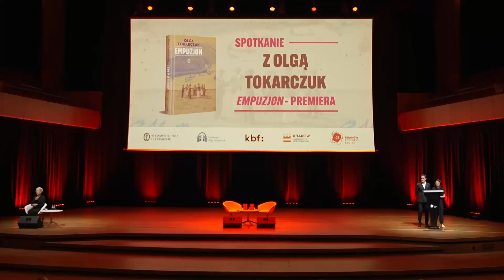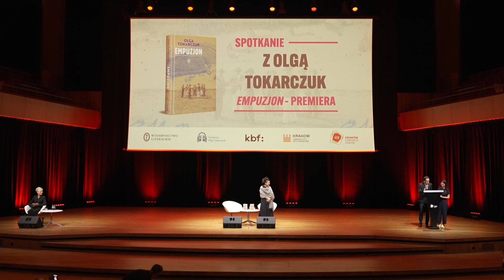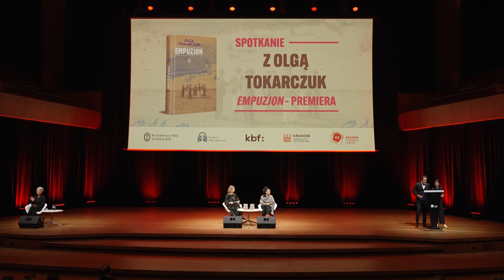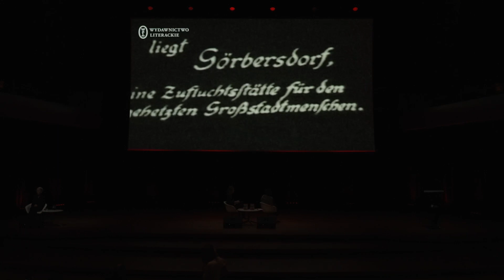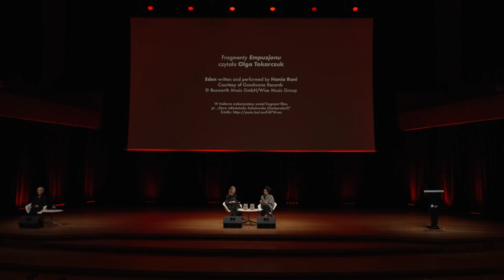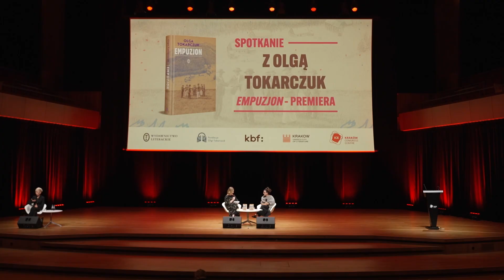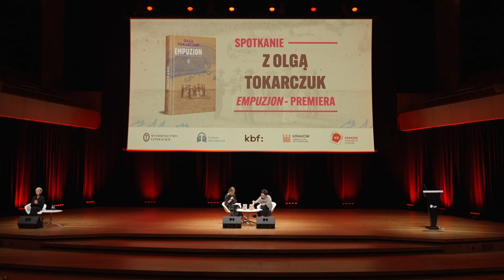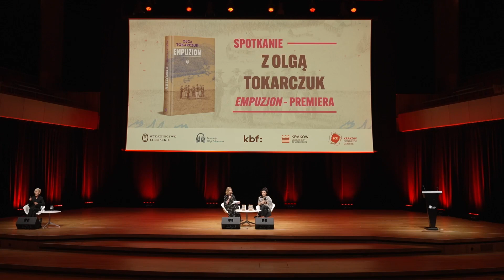„Empuzjon” – spotkanie z Olgą Tokarczuk w Krakowie.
1 czerwca nakładem Wydawnictwa Literackiego ukazał się długo oczekiwany „Empuzjon” – najnowsza książka Olgi Tokarczuk, pierwsza po przyznaniu pisarce Literackiej Nagrody Nobla. Na zaproszenie Wydawnictwa Literackiego i KBF, operatora programu Kraków Miasto Literatury UNESCO, noblistka odwiedziła Kraków i spotkała się z czytelniczkami i czytelnikami.